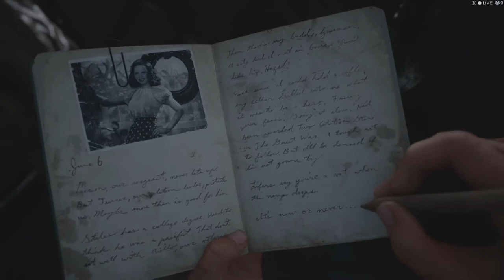Call of Duty® WWII 1 - Bolt action/pistol/stealth style of playing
In this series I will do bolt action/pistol kills as possible as I can.